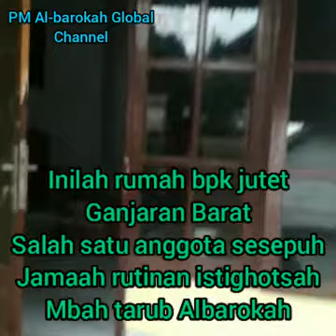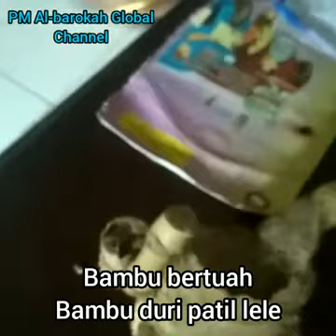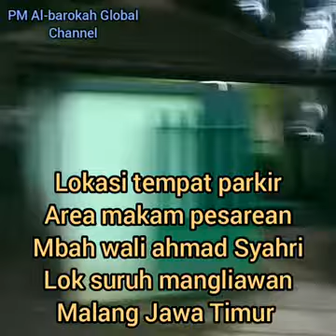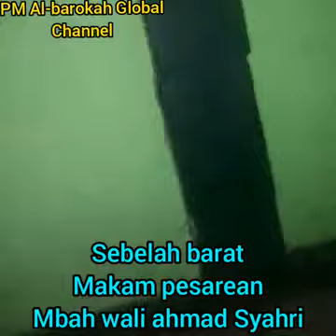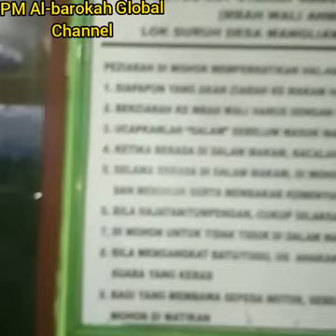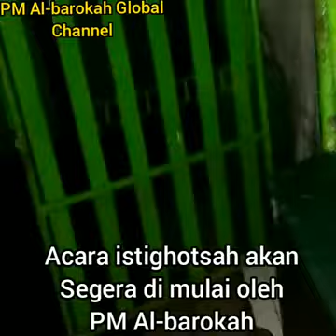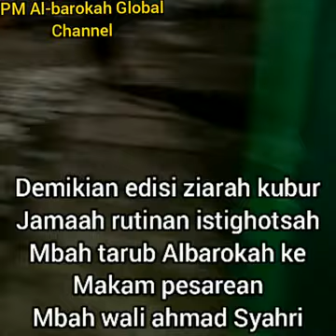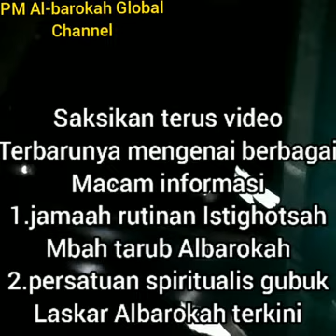MAKAM "MBAH WALI AHMAD SYAHRI ALQUTUB" MALANG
konten ini berisi rombongan ziarah kubur ke makam pesarean/bujuk, Mbah wali Ahmad syahri Lok suruh mangliawan malang Jatim oleh jamaah rutinan istighotsah Mbah tarub ikkomi Albarokah dari Desa ganjaran Gondanglegi.